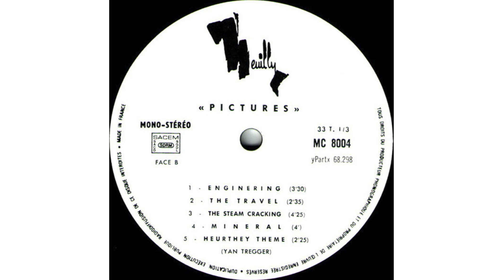Yan Tregger - The Steam Cracking ~ HOOK AUDIO